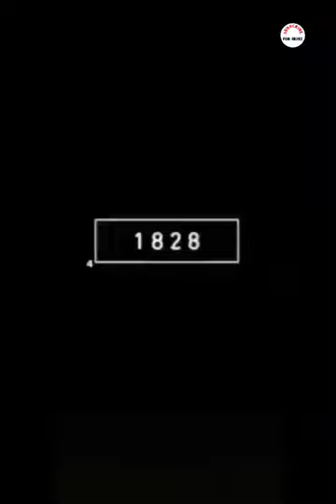2023 Anteater & 5000bce Anteater